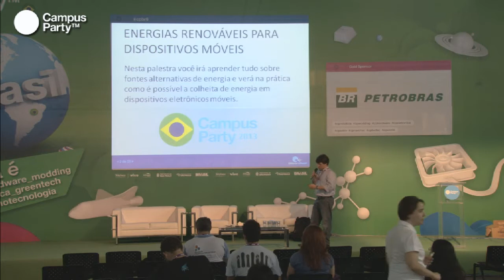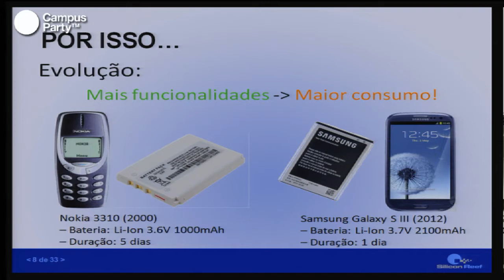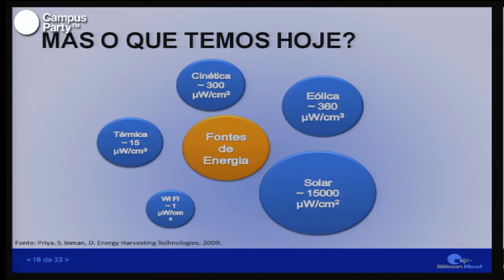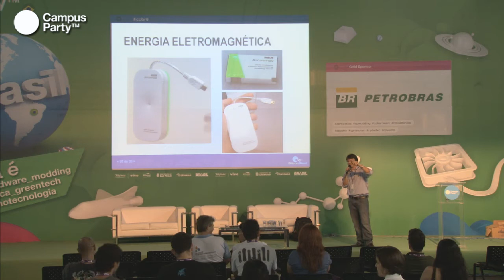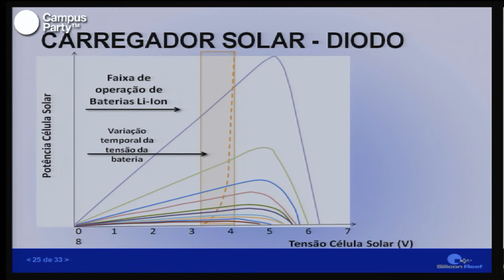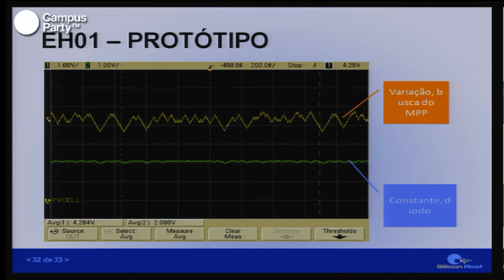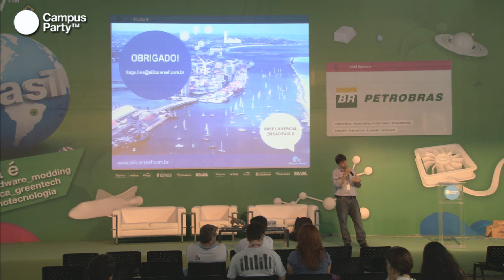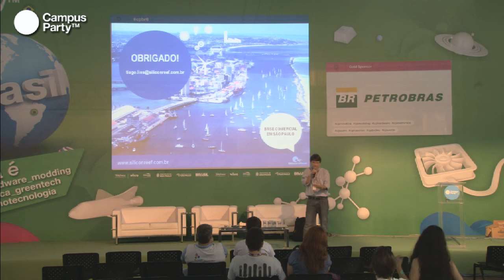CPBR6 - Energia renováveis para dispositivo móveis